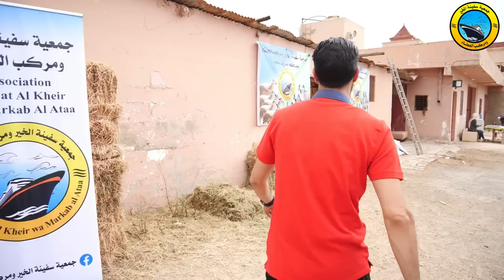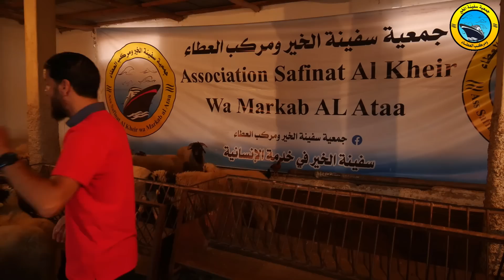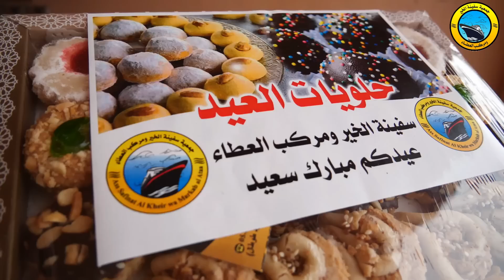سفينة الخير ومركب العطاء توزع أكثر من 250 أضحية العيد لليتامى والضعفاء بالناظور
أخي الزائر إشتراكك بالقناة هو دعم للقناة كي تستمر وتواجدك معنا هو شرف كبير لنا جمعية حق اليتيم والضعيف سابقا جمعية سفينة الخير حاليا